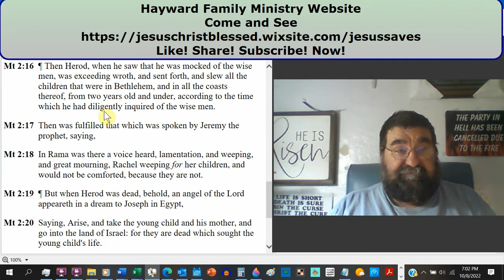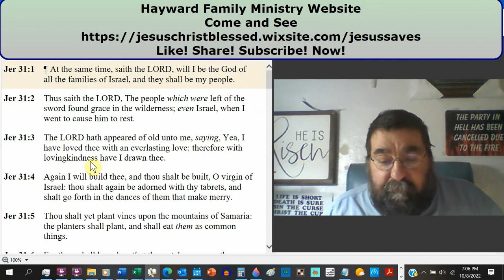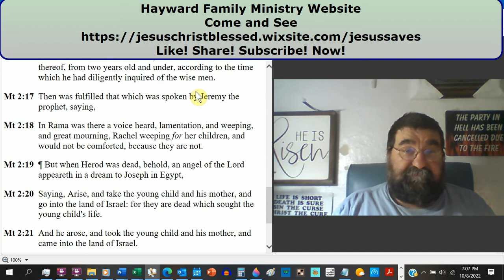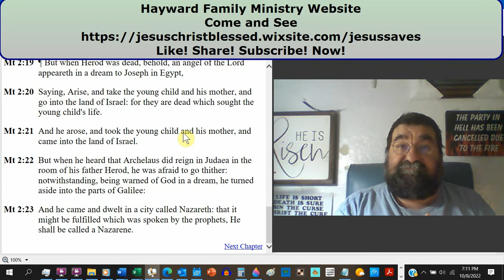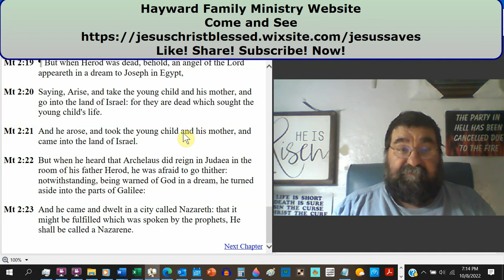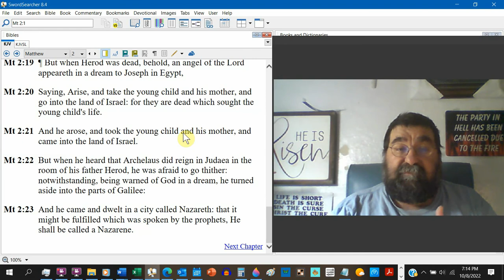From Two Years Old And Under Matthew 2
Joseph fled into Egypt with Jesus and his mother. Herod murders the children and then dies. Christ is brought back again to Galilee, to Nazareth.